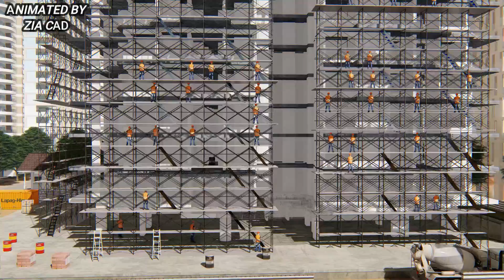Architectural and civil engineering Animation in Lumion 11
it is call 4d Animation
We Use Software fotr Animation
3ds Max
Lumion 11
Twinmoation
Google Sketchup
Autocad
Revit
Blender
Unreal Engine
After Effects